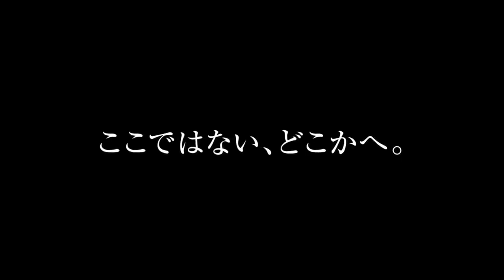Vinland Saga Season 2 - Official Teaser | Anime Trailer アニメ予告編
Genere: Azione, Avventura, Drammatico

Staffs:
Original: Makoto Yukimura "Vinland Saga" (serialized in Kodansha "Afternoon")
Director: Shuhei Hikita
Character design: Takahiko Abiru
Production: Vinland Saga SEASON 2 Production Committee

© Makoto Yukimura / Kodansha / Vinland Saga SEASON 2 Production Committee